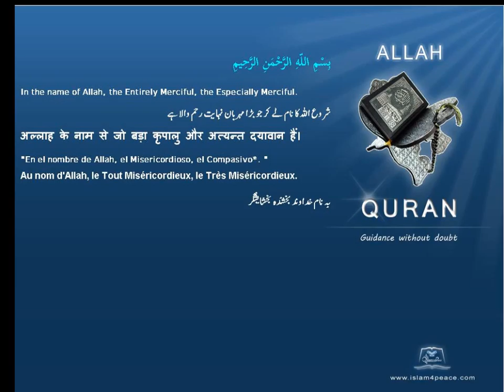Quran by Theme Azeri Churches Islam4Peace com